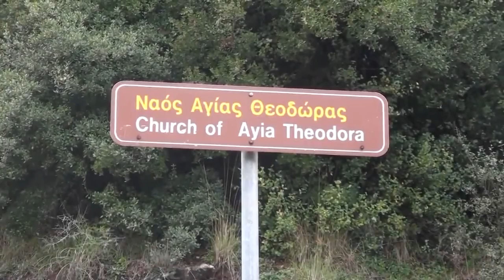Greece Athens, Ethiopian orthodox Tewahdo Church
July 5/2015... Spiritual trip to Agia Theodora monastery